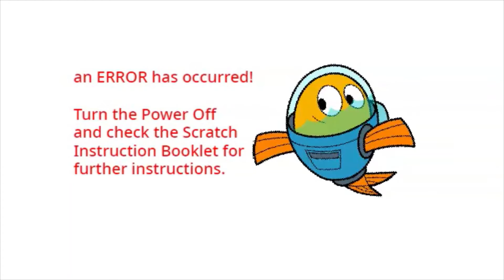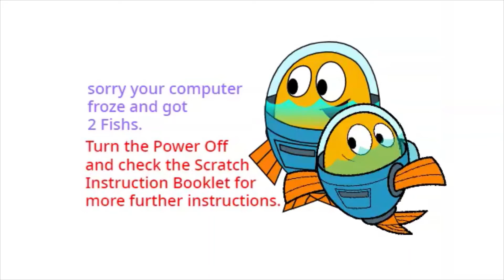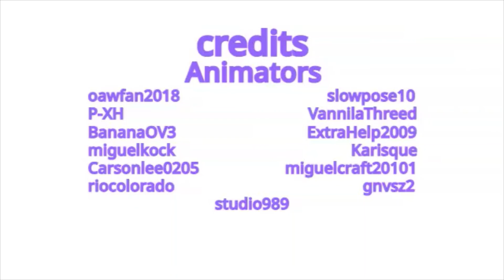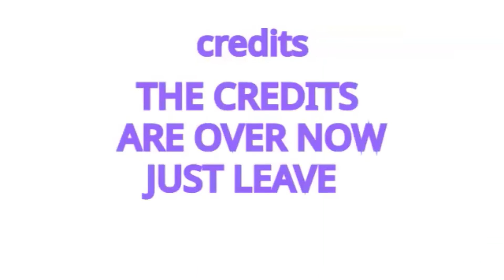TennisRound (2022)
Plot: Similar to YTP Tennis, The randomness are back... now with TTS and Recorded Voices!

Uncut version coming soon.

Distributors:
StudioCanal
AN!StupidityFilms Distribution
AmLayFilms Distribution
OF! Films
Globo Filmes
The Gabrielpika
TheCobiXBYFan2021 Films

Release Dates:
November 24, 2021 (OF! Premiere)
December 25, 2021 (Stupidity Studios Premiere)
January 7, 2022 (YouTube)
January 24, 2022 (Elinery TV Premiere)
January 26, 2022 (USA)
May 15, 2022 (Digital)
May 17, 2022 (UK, limited)
May 22, 2022 (DVD/Blu-Ray)

Rating:
PG for dangerous behaviour, mild language and rude humor. (USA)
PG (UK)
PG (Ireland)
PG (Australia)
A (Mexico)